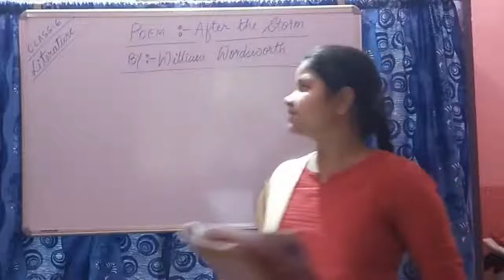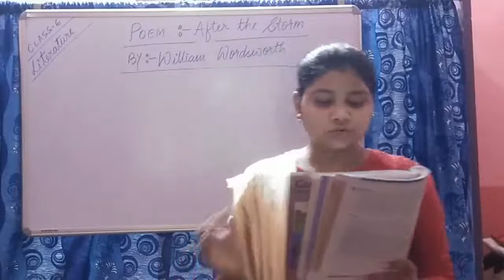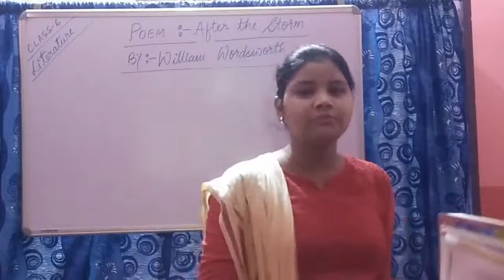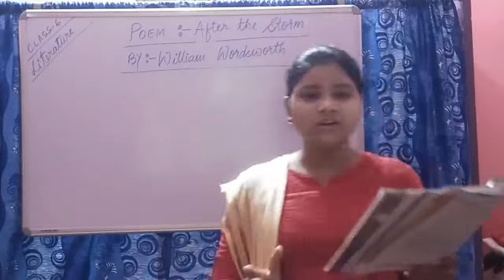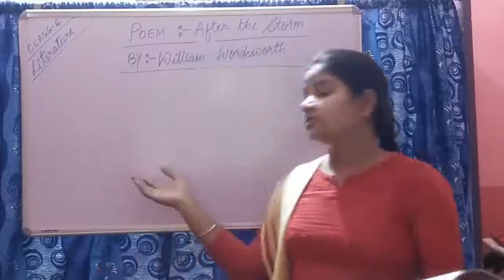Class -6 , Literature // After the strom //